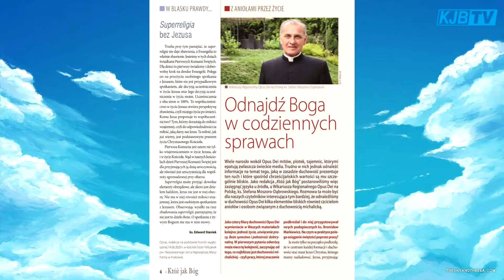"Któż jak Bóg" 5/2020 - zapowiedź numeru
„Któż jak Bóg” – nowy numer 5/2020
Serdecznie zachęcamy do lektury kolejnego, wrześniowo-październikowego numeru pisma „Któż jak Bóg”! W najnowszym wydaniu min.:
TEMAT NUMERU: Tajemnice Opus Dei – co łączy duchowość ruchu z duchowością michalicką? Odpowiada ks. Stefan Moszoro-Dąbrowski, wikariusz regionalny Opus Dei na Polskę, s. 4
POSZUKUJĄC BOGA: Św. Michał Aniołem Miłosierdzia – dlaczego nie ukarał On Szatana osobiście?, s. 20
W BLASKU PRAWDY OBJAWIONEJ: Czym jest superreligia? – czy stoimy u progu powstania nowego, panświatowego wyznania?, s. 3
10 URODZINY „THE ANGELS”: Dziesięć lat na anielskich skrzydłach (1) – Agata Pawłowska przypomina historię powstania anglojęzycznego kwartalnika o aniołach i życiu duchowym, s. 60
MĄDROŚĆ KAPŁANA: Czy Jezus był politykiem? – jaki kontekst wydarzeniom ewangelicznym nadaje ówczesna sytuacja polityczna?, s. 50

Poza tym w numerze:
DUCHOWOŚĆ ŚW. FAUSTYNY: Cierpieć pragnę – jak św. Faustyna odpowiedziała na zadania, jakie postawił przed nią Jezus?, s. 10
WTAJEMNICZENIE W ŚWIĘTĄ OFIARĘ: Modlitwa Kościoła – do kogo i z jakimi intencjami się w niej zwracamy?, s. 14
ANIOŁ PAŃSKI I ANIOŁ BOŻY W PIŚMIE ŚWIĘTYM: Anioł Pański denuncjuje niewierność – czym skutkuje odstąpienie od zawartego z Bogiem Przymierza?, s. 17
WYPŁYŃ NA GŁĘBIĘ: Idol – bałwan – celebryta (2) – jakich idoli mieli ludzie w czasach biblijnych?, s. 24
ANIOŁOWIE W SZTUCE: Kłopotliwa „epoka” – jak wyglądali aniołowie w średniowiecznych przedstawieniach malarskich?, s. 27
SZLAKIEM ARCHANIELSKICH OBJAWIEŃ: Objawienia św. Michała w Polsce (2) – gdzie i w jakich okolicznościach Książę Wojsk Niebieskich objawiał się w naszym kraju?, s. 30
Z ANIOŁEM PRZEZ ŚWIAT: Gdy „przypadków” wydaje się być troszkę za dużo... – jak Stefan Czerniecki uciekał przed amerykańskim lockdownem, s. 32
FIKCYJNI ANIOŁOWIE POPKULTURY: Anioł, który chodził z diabłem do szkoły – czy Twoje dziecko ogląda ten serial?, s. 36
MŁODZI CZYTELNICY PISZĄ: Jak Izraelici znaleźli się w Egipcie? – historia pewnego młodziana, sprzedanego przez braci..., s. 40
Z NOTATNIKA GRZESZNIKA: Parę słów o różańcu – jakie są zalety powtarzalnej modlitwy?, s. 44
ZE ŚW. MICHAŁEM NA JASNĄ GÓRĘ: Boża korona zwyciężyła! – słów kilka o archanielskim pielgrzymowaniu w dobie epidemii, s. 46
BIBLISTA ODPOWIADA: Dlaczego Bóg zażądał ofiary z Izaaka? – Roman Zając wyjaśnia sens jednego z bardziej kontrowersyjnych fragmentów Starego Testamentu, s. 54
KOBIETY W PIŚMIE ŚWIĘTYM: Abigail – niezwykła mądrość niedocenianej kobiety, s. 58
POCZTÓWKA Z MIEJSCA PIASTOWEGO: Historia pewnej świątyni – jak powstawało sanktuarium w Miejscu Piastowym?, s. 61
WIELKI JUBILEUSZ: Stulecie michalitów (1) – od świeckiego towarzystwa do zakonu, s. 64
DUCHOWOŚĆ MICHALICKA: Największa zaraza – przed tą epidemią ostrzegał już ks. B. Markiewicz, s. 66
BRACTWO SZKAPLERZNE: Popatrz przez Boże okulary – jak zachować złoty środek i nie ulec czarnowidztwu ani hurraoptymizmowi?, s. 68
EGZORCYSTA ODPOWIADA: Oszczędzaj swoją psychikę! – ks. Zbigniew Baran CSMA wyjaśnia związki między zniewoleniami duchowymi a zaburzeniami psychicznymi, s. 69
KATOLIKU STRZEŻ SIĘ: Informacja czy manipulacja? – jak telewizyjne programy informacyjne próbują sterować naszymi postawami?, s. 72
DLA NAJMŁODSZYCH I TYCH STARSZYCH: dlaczego modlitwa do Anioła Stróża jest tak ważna?, s. 76
KORESPONDENCJA Z MISJI: Małe kroki wędrówki ku marzeniom – za czym tęsknią mieszkańcy białoruskiego Gatowa?, s. 80

Stałe cykle: MODLITEWNIK PODRĘCZNY, CZAS MOCY I ŁASKI, JAK ANIELSKA WIEŚĆ NIESIE, ANIELSKIE REKOLEKCJE, KONKURS DLA UWAŻNYCH CZYTELNIKÓW, KONKURS DLA DZIECI, ANIELSKA ŁAMIGŁÓWKA